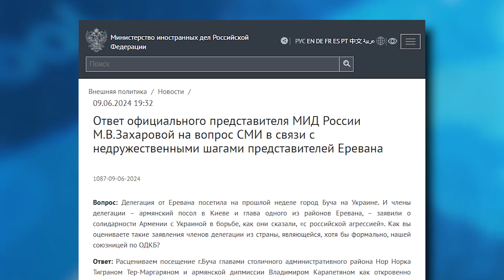ВОТ ЭТО ПОВОРОТ! Москва чернеет от злости : Армения назвала РФ агрессором | В ТРЕНДЕ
И еще один щелбан прилетел Кремлю от самого "верного" союзничка! Мало того, что Армения в унисон с Западом заявила о своём нежелании воевать в Украине. Так теперь ещё и посол Еревана Карапетян приехал в Бучу. Где захватчики устроили настоящую резню мирного населения.